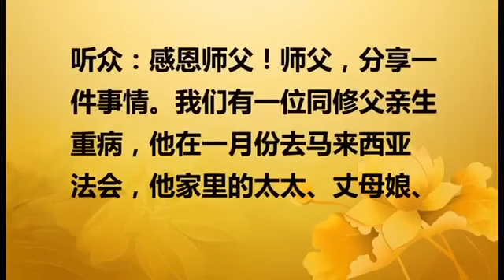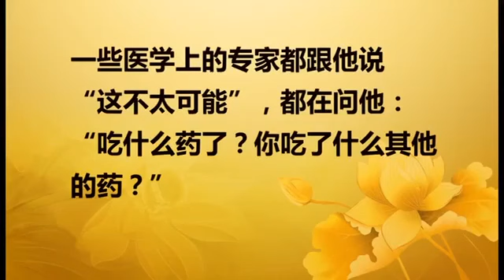【2016】 20160820 法会开示 马来西亚马六甲